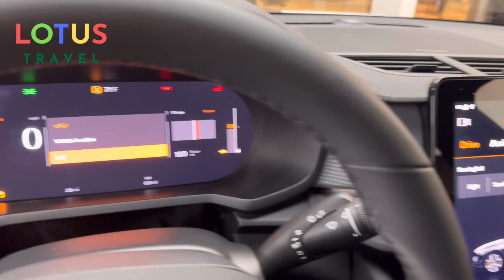Walking Tour BELLEVUE SQUARE: Shopper's Paradise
In this video, we reveal the Walking Tour BELLEVUE SQUARE: Shopper's Paradise! 🛍️ Join us as we explore the chic boutiques, trendy shops, and vibrant atmosphere that make Bellevue Square Mall a must-visit destination for shopping enthusiasts. 🏬

This Bellevue Square tour takes you through the Bellevue Collection, showcasing the diverse retail offerings in this shopper's haven. 🌆 Whether you're a local resident or considering living in Seattle, this walking tour provides a glimpse into the bustling downtown Bellevue, a city known for its modern charm and upscale shopping experiences. 🛒

From luxury brands to unique finds, our mall walking tour captures the essence of Bellevue Square, offering a visual treat for those eager to discover the shopping delights within. 🛣️  Join us on this journey through the heart of Bellevue, Washington, and experience firsthand why Bellevue Square is a true Shopper's Paradise in the United States! 🌐

See the beautiful of USA Playlist - Can I Travel US? - First Time Travel US

Welcome to Lotus Travel, your go-to spot for all things amazing in the travel world. We show you the best places to live, game-changing travel tips, the latest trends, and those epic holiday vibes you've been craving. From discovering airlines to captivating walking tours in Vietnam, our travel vlogs are your passport to a world of wanderlust.

Exploring Bellevue Square: A Must-Do for Any Shopping Lover | Seattle Eastside | Bellevue, WA, Virtual Walk of Bellevue Square Mall in Downtown Bellevue, East of Seattle Washington., Downtown Bellevue, WA Driving Tour in Holiday Season 2022., Driving Downtown - Bellevue 4K - Seattle USA, BELLEVUE || Seattle Neighborhood Tour